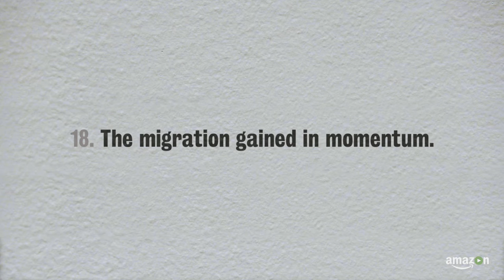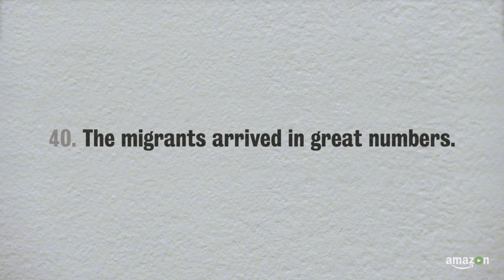Edwidge Danticat Looks at Racist Violence in American Art | The New Yorker Presents - Clip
A Short Clip from “Black Bodies in Motion and in Pain,” from The New Yorker’s New TV Show.

Director: Blair Foster

Based on the article by Edwidge Danticat; Read by Edwidge Danticat